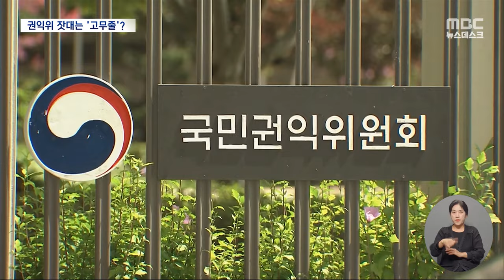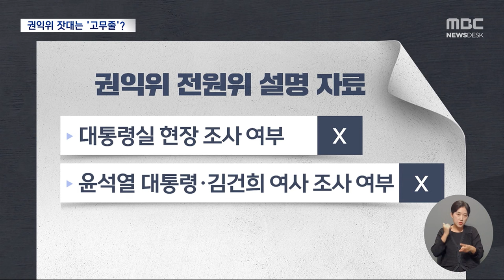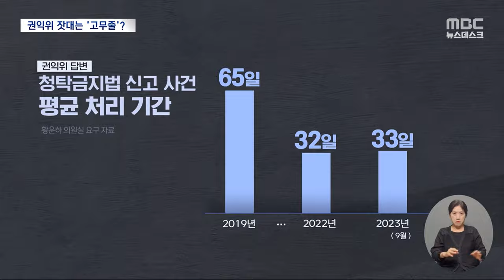'김건희 여사 명품백 의혹' 현장조사 없이 시간만 더 걸렸다 (2024.06.14/뉴스데스크/MBC)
김건희 여사의 명품백 수수 의혹에 대한 국민권익위 조사는,
현장조사가 없었는데도 조사기간은 다른 조사보다 길었죠.
그럼에도 불구하고 권익위는 종결 여부를 논의하는 회의 때 위원들에게,
김건희 여사나 윤 대통령에게 답변을 요구했는지,
관계자를 조사했는지 등도 밝히지 않고,
대신 "함정취재는 인정할 수 없다"는 가이드라인식 설명만
먼저 제시한 걸로 전해집니다.ㅤ